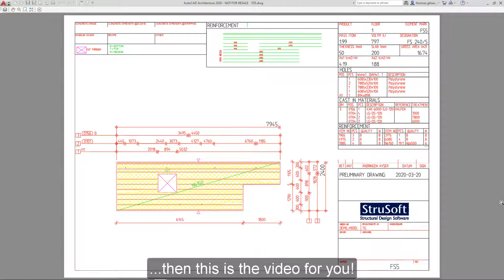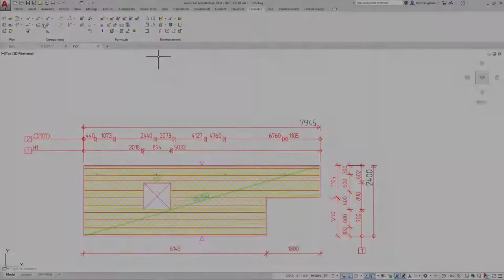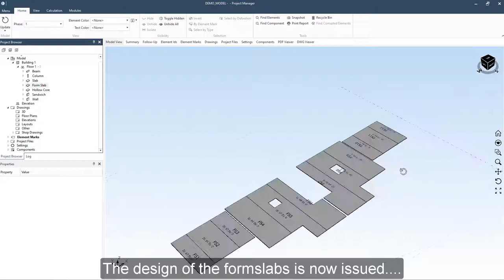Features of IMPACT - Formslab, Half slab, Filigree Slab - Precast Concrete Software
IMPACT - Precast Concrete Software - Worldwide

IMPACT Wiki is the main source of knowledge about StruSoft IMPACT software. Here you can find all kinds of information that are relevant for IMPACT users.

If you are curious to hear more about IMPACT and would like to know more about how we can help support your precast detailing 3D modeling, planning, and tracking.

Every aspect of your precast concrete business is in one place. Precast Detailing, 3D modeling, 3D Production planning, 3D Transport planning, and much more.

IMPACT is StruSoft’s intelligent 3D model-based family of BIM software that helps precast factories and consultants to improve precast design, precast production, and precast project planning. IMPACT is divided into three main areas: Project, Design, and Production. These areas communicate through the same open database where everything is stored and is available to be accessed in real time by all stakeholders. It lets you manage every aspect of your precast concrete detailing, and 3D modeling and even provides factory, transport, and erection planning tools.